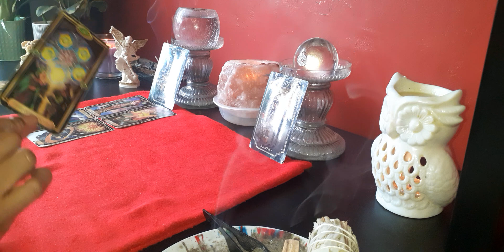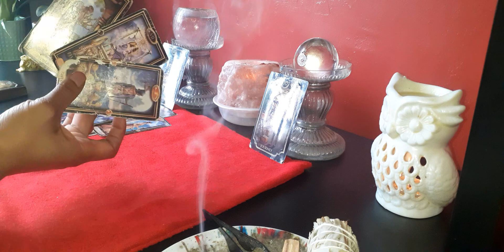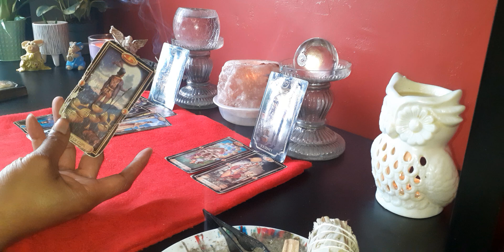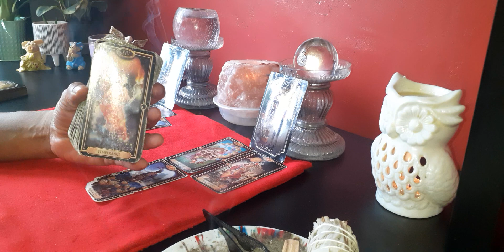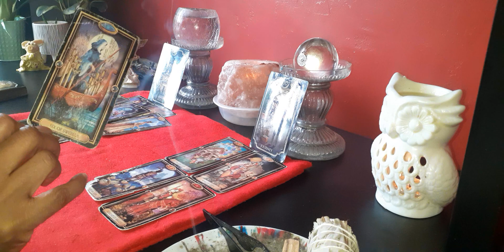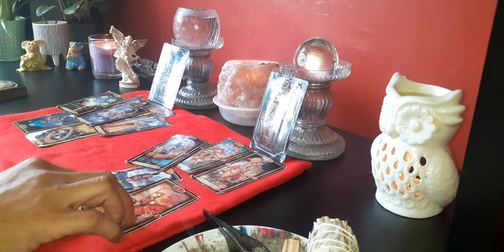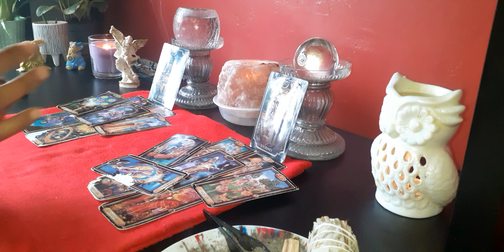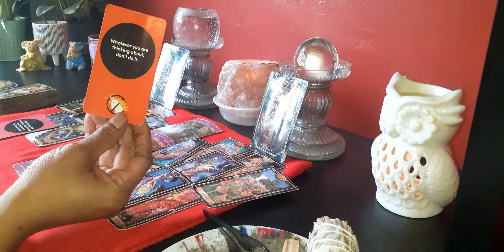♍ Virgo vs Scorpio ♏ (It's To Late Now 🤥)